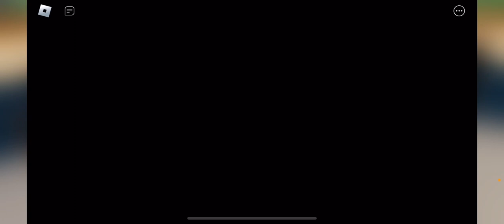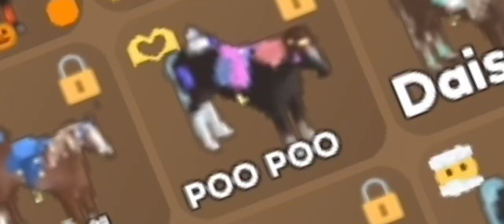BREEDING CLYDESDALES FOR THE LAST TIME! |CallMeHorsey